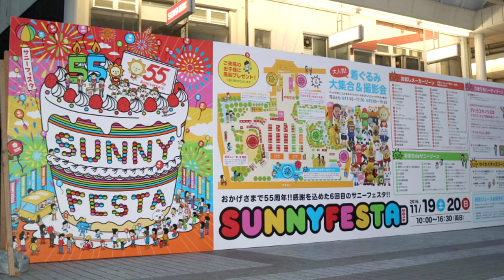2016年[4K]ｻﾆｰｸﾞﾙｰﾌﾟよさこい踊り子隊SUNNYS｢2016ｻﾆｰﾌｪｽﾀ20日２回目｣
撮影場所　高知市（中央公園）｡